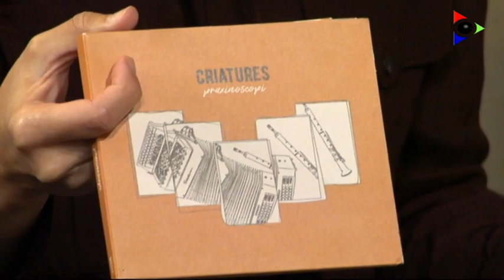Dani López, músic